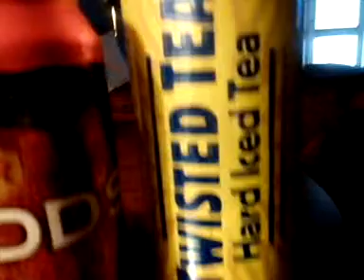What u know?